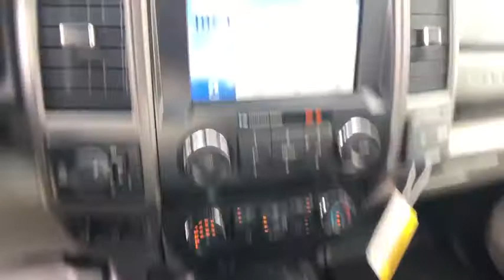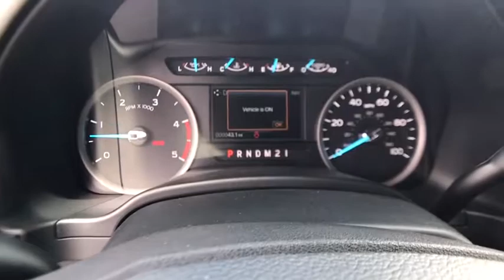2019 FORD F-250 XL CREWCAB 6.75 Redding, Eureka, Red Bluff, Northern California, Sacramento, CA 19F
BLUE JEANS METALLIC New 2019 FORD F-250 XL CREWCAB  6.75 available in Redding, California at Crown Motors Redding. Servicing the Eureka, Red Bluff, Northern California, Sacramento, CA area.
2019 FORD F-250 XL CREWCAB  6.75  - Stock#: 19F715 - VIN#: 1FT7W2BT2KEF70118